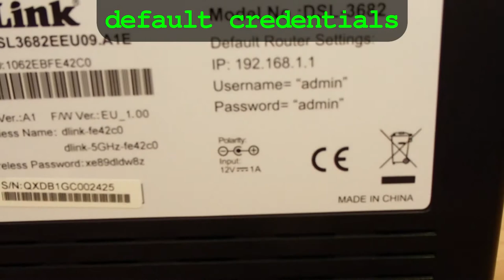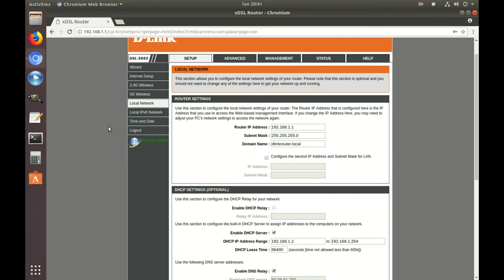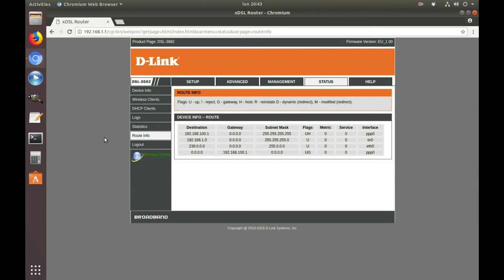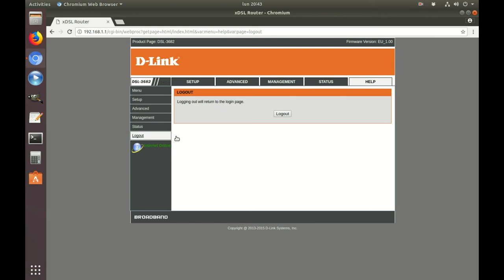D-Link DSL-3682 • Control Panel Access and Settings Overview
D-Link DSL-3682 | Configuration Panel Access and Settings Overview
Model: ESL3682EEU09.A1E